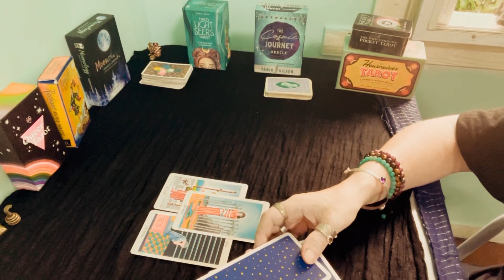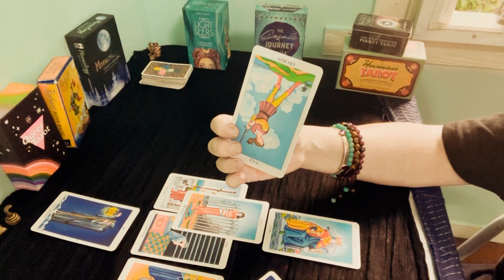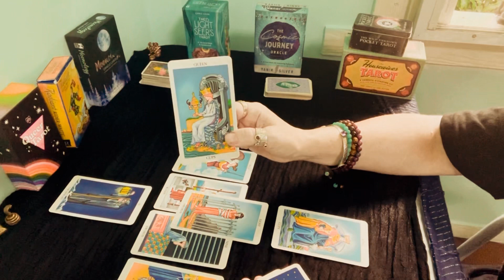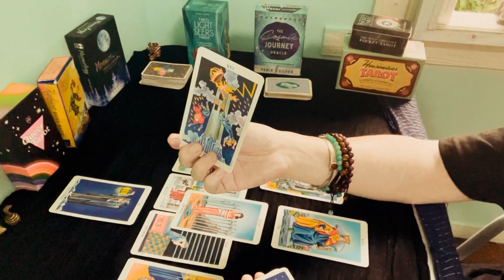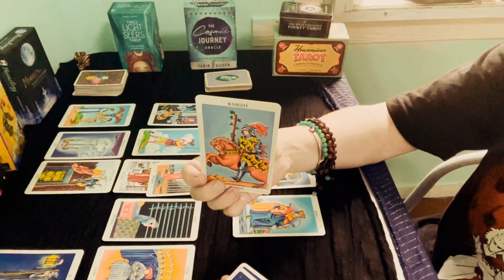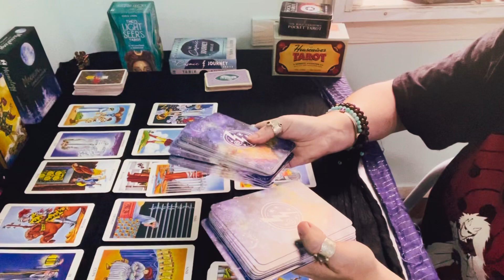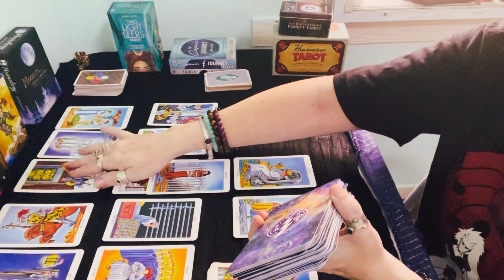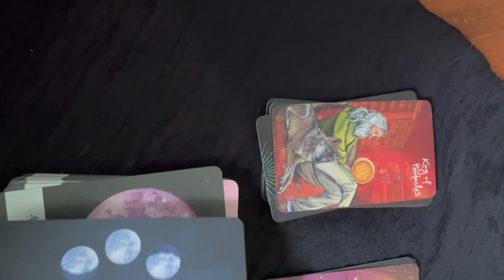CAPRICORN : The last laugh!😅🙏🎃👻halloween special!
You can now Get a personal and affordable read for only 25 US dollar🎃👻✨🫣!!!

For now I only take paypal, But ots Also possible to pay direct to My bank account. More info on this later will be put up on My info site.

Offer stand to 3 of november 🎃♥️👻🙏🌸